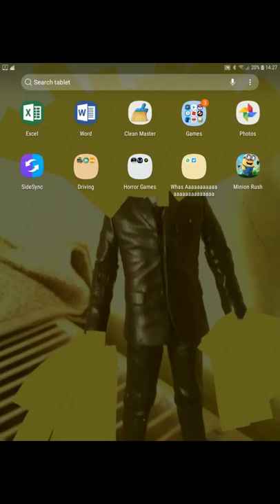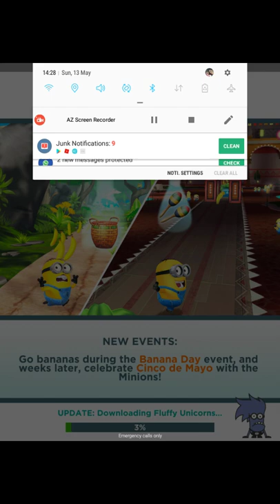LET'S PLAY MINION RUSH / Minion Rush #1